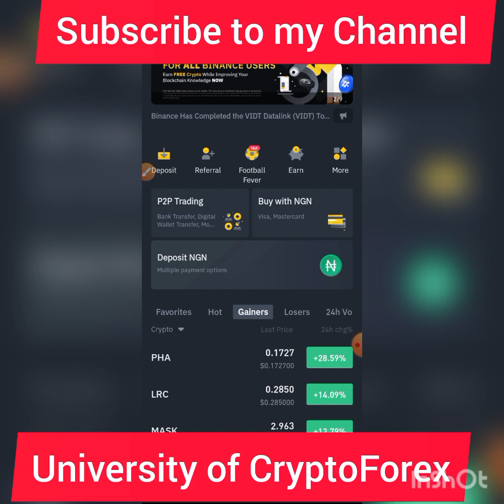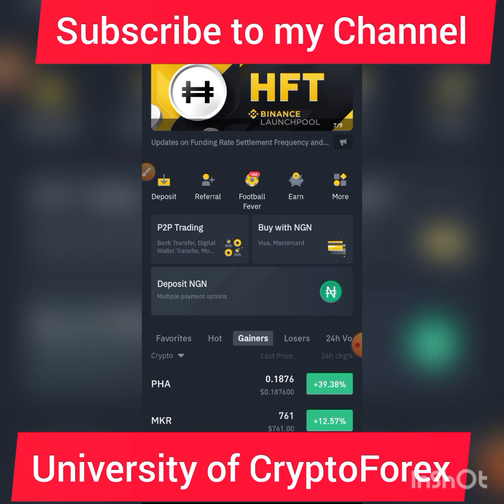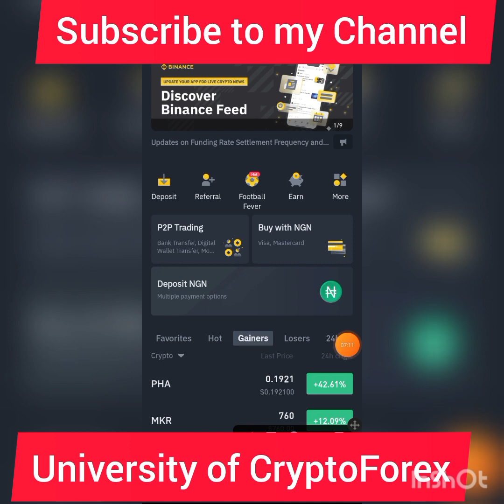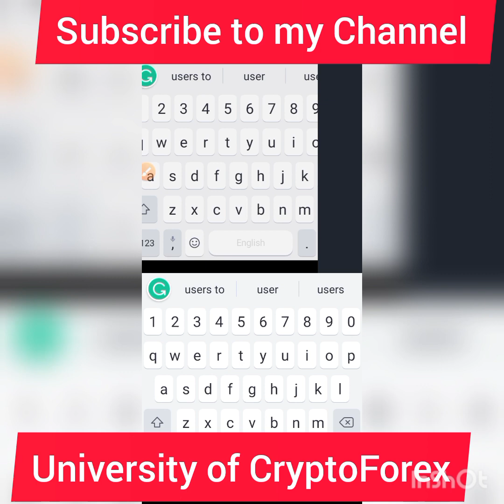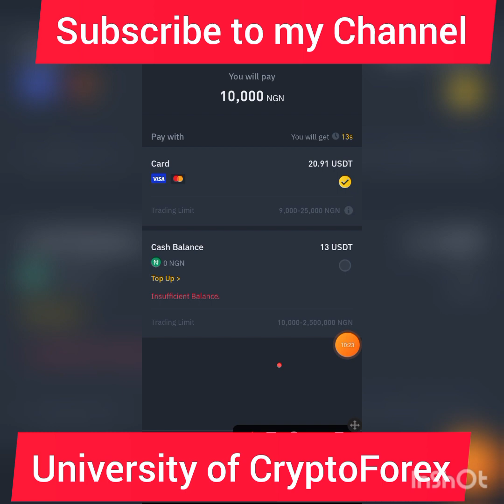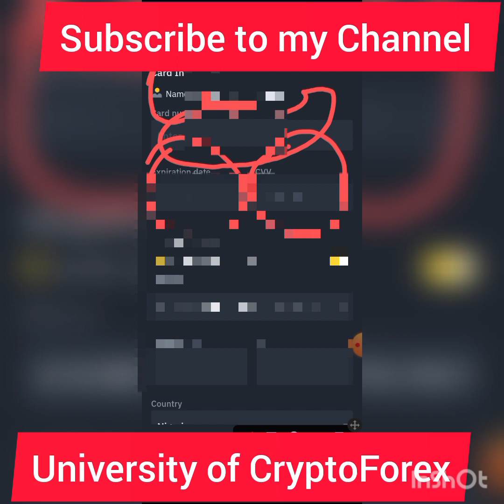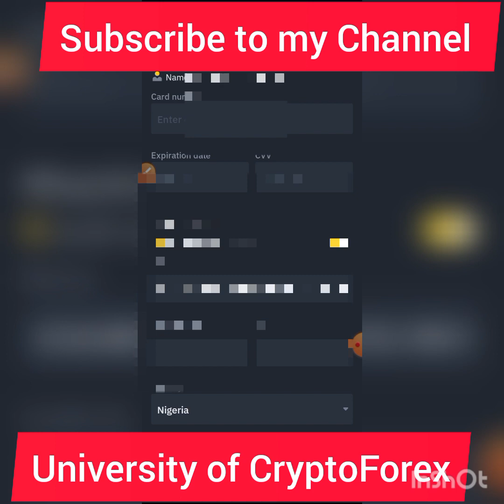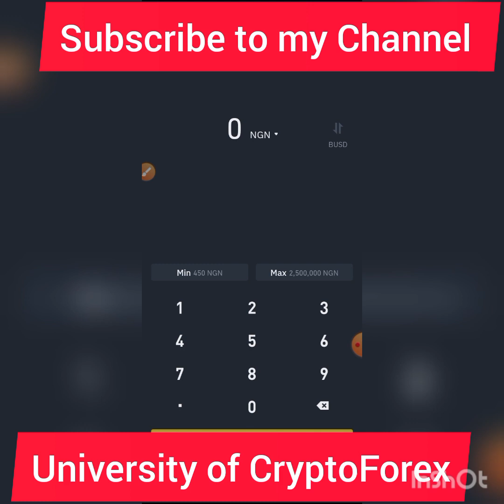How to Use Visa and MasterCard to Buy Cryptos on Binance Exchange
How to Use Visa and Master Card to Buy Cryptos on Binance Exchange.

GET LEDGER TO SECURE YOUR CRYPTO OFFLINE
Cold wallets are a way of holding cryptocurrency tokens offline. By using a cold wallet, cryptocurrency investors aim to prevent hackers from being able to access and steal your Cryptos.